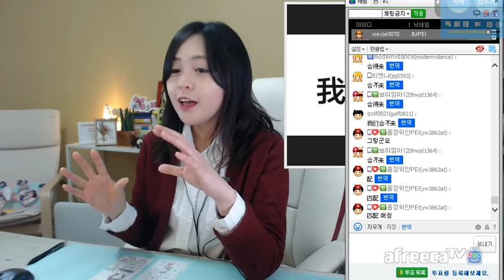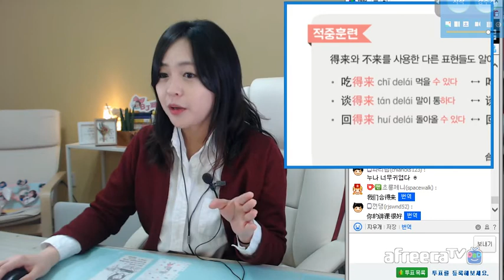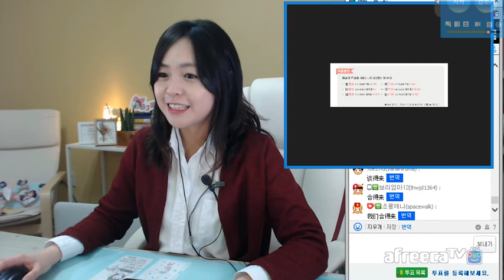[페이의 적재적소 중국어] 86강. 我们合得来 (우린 잘 맞아 편)